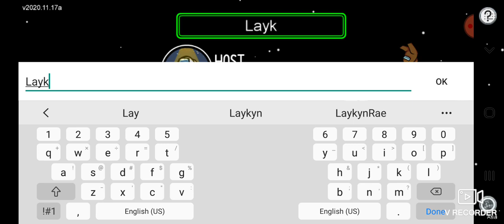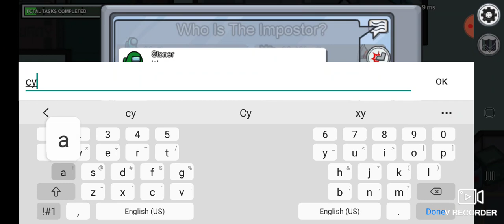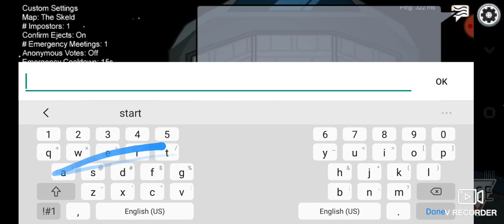among us.won all the games I played